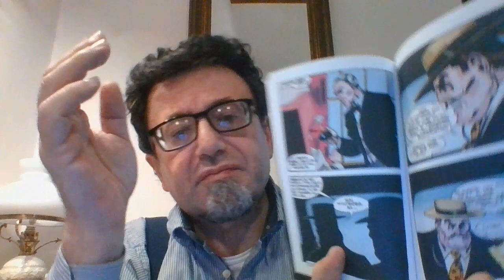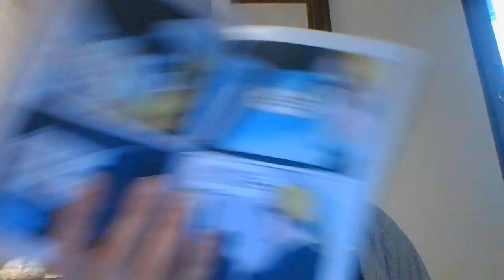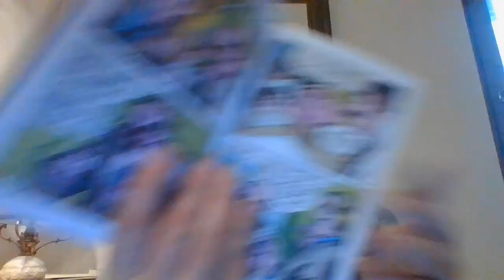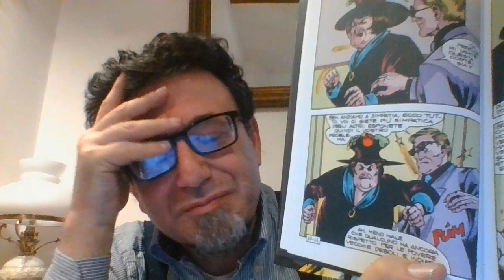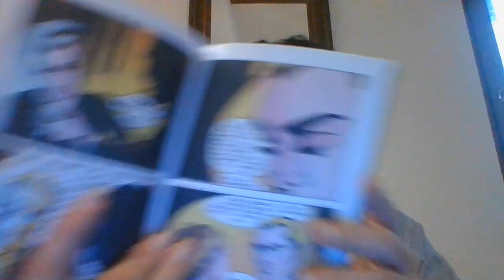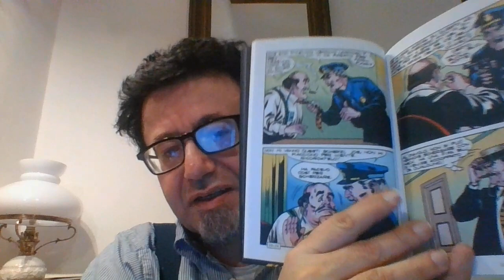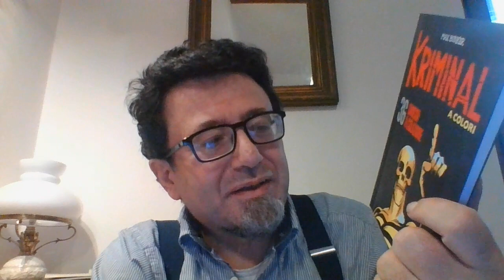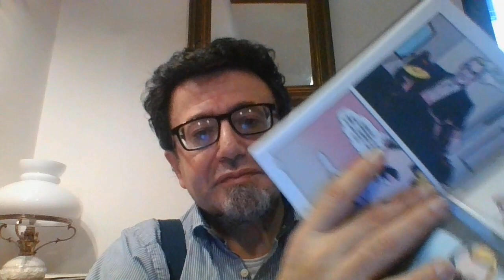KRIMINAL N. 60 OMICIDI A COLAZIONE ristampa n. 36